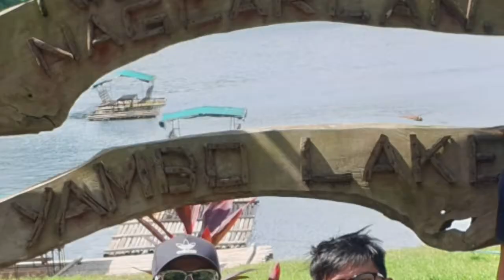Nagcarlan and Caliraya ride!